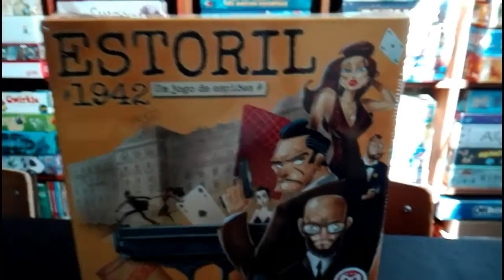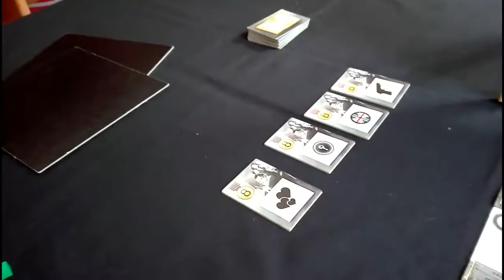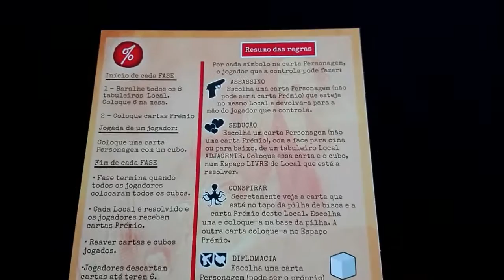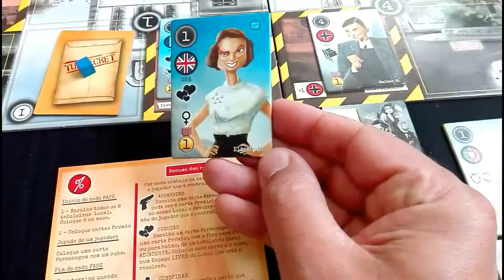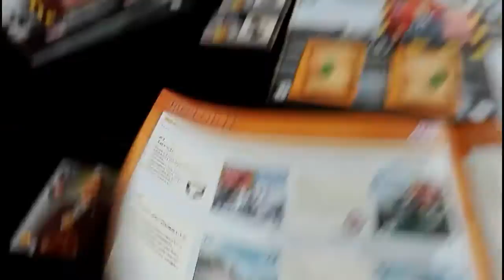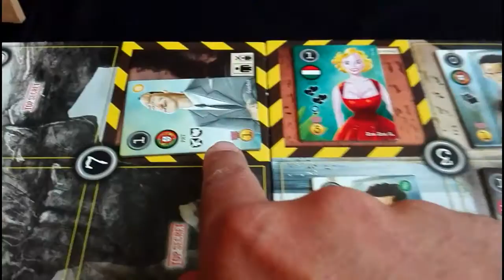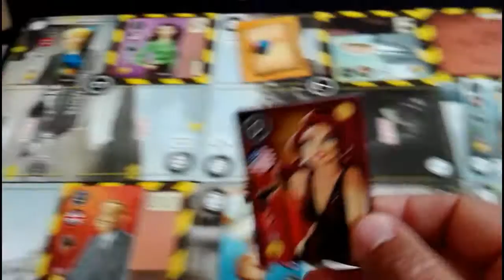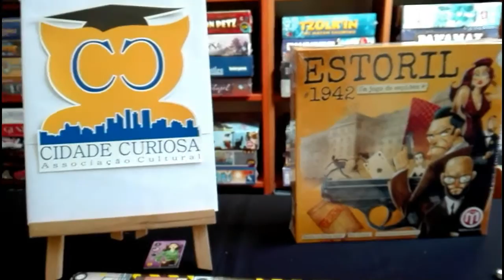Estoril 1942: game play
Estoril 1942, cidade de Reis, rainhas e muitos muitos espiões :)